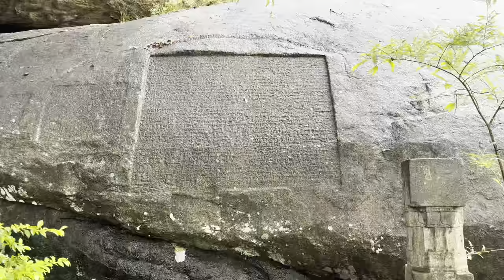ChitharalRockJainTemple(Malaikovil) Trivandrum /Kanyakumari ചിതറാൽ ജൈന സ്മാരകങ്ങളും ഭഗവതി ക്ഷേത്രവും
nscriptions found at the site and elsewhere such as the Kalugumalai Jain Beds suggest that the history of these monuments extend over the 1st-millennium CE, with some inscriptions in the Hindu temple dateable in the 13th-century. In these historical inscriptions and literature, this site is referred to as Thiruchāraṇathupalli,[1] or just Tiruccāraṇam.[4] The hillock is also referred to as Tiruchchāraṇattu malai, which means "the hill holy to the Chāraṇas" (Jain ascetics).

The site consists of beds and two monuments. The older rock-cut Jain beds with inscriptions and drip-ledges among the boulders at the site are the earliest Jain monument in the southernmost part of India. The Archaeological Survey of India states that the beds are from first century BCE to sixth century CE.[3] The cave temple and main Jain monument is from the 9th-century, with three sanctums that has always had Jain iconography – Parsvanatha (left), Mahavira and Padmavati since they were carved in-situ from the stone and have not been damaged. Next to it is a Hindu temple dedicated to goddess Bhagavati (Parvati) which was likely added after the 9th-century, and expanded with mandapa and other Hindu temple architectural elements through the 13th-century based on epigraphic evidence of donors.

The Jain beds and temple are Digambara Jain monuments.[4] They are one of many found in Tamil Nadu from a period prior to the 14th-century. Jainism was active in this region, as evidence by inscriptions and literature in the Madurai region by about 1st-century BCE, and more broadly by the Pallava era, including those from the era of King Mahendravarman I (early 7th-century) famous for sponsoring Jain monuments as well as Hindu sites such as the Mahabalipuram monuments.

According to T. A. Gopinatha Rao, the inscription on the southern side says Gunandagi-kurattigal, the disciple of Arattanemi - Bhatariyar of Peravakkudi, presented Bhatariyar of Tiruchchanam malai with some golden ornament during the 28th year of reign of Vikramaditya Varaguna. There is much evidence and an established chronology about the Hindu monarch Vikramaditya of Ay dynasty, states Gopinath Rao, and this helps date this temple to the 9th-century.[5][8] The inscription is Tamil language in Vatteluttu script.

The Bhagavati temple was an active place for worship for the locals Hindus, when the entire site's significance and antiquity was discovered by archaeologists. However, their general condition was in ruins as attested by the archived 19th-century photographs of the site taken by Gopinath Rao. He remarked that the outside was ruined, but the cave temple was mostly intact. The exception being the murals and plastered images which had been damaged along with the Padmavati Devi image. Gopinath Rao states that these were "destroyed by [art] thieves" in late 19th-century or early 20th-century. The original statues of Mahavira and Parswanatha remain in good condition.

The monument has been cleaned up, many parts of it rebuilt and restored, particularly the partial Vimana on top of the cave temple.[5] The site has a natural "heart shaped" pond below the temple and provides a picturesque view of the farmlands and valley villages